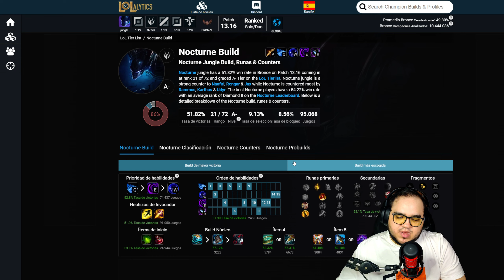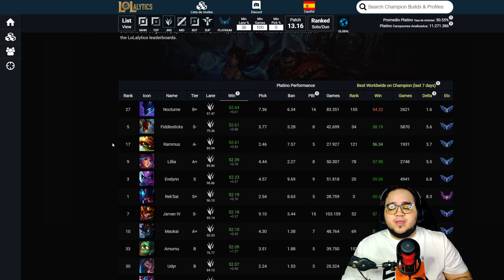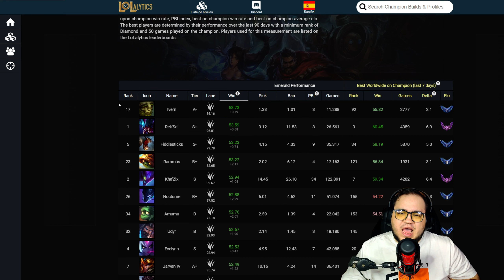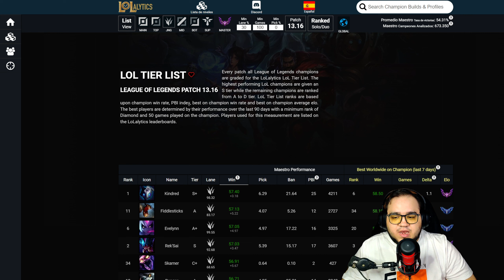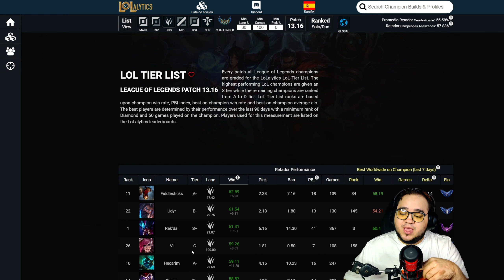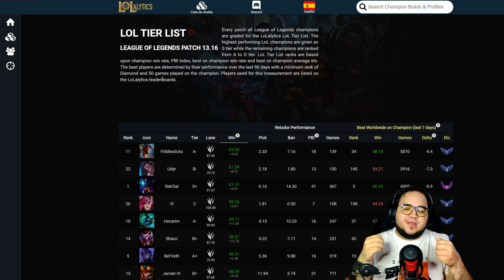[13.16] Los 5 mejores Junglas del parche desde Hierro hasta Challenger | League of Legends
Buenas, os traigo un lista con los mejores Junglas de la versión 13.16 y podais aprovecharlo para ganar en las rankeds y subir ELO fácil y rápido.

Meta personal de subs:
- 250 --► 17/08/2022
- 500 --► 16/05/2023
- 1000 --► Próximo objetivo

Sorry esto es para el SE0